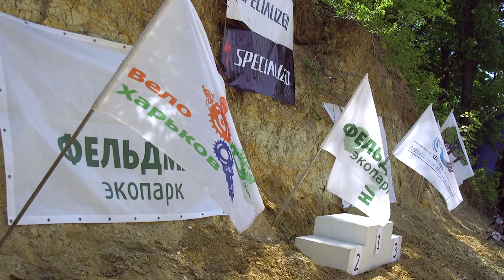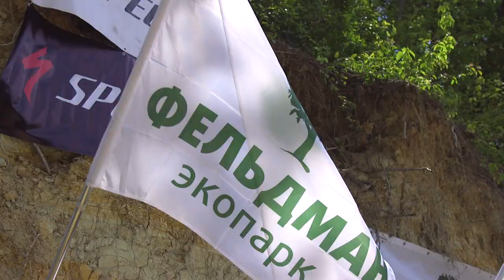Экстрим, мастерство и природа: в Фельдман Экопарк прошел чемпионат по кросс-кантри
От сотни колес велотрасса FELDMAN CRAZY BIKES просто-таки искрила в июньский уик-энд: здесь мастерски одолевали препятствия разгорячённые спортсмены, борясь за титул чемпиона! Будоражащая атмосфера состязания по горному велосипеду заставит вас вскочить с места и немедля отправится «катать» свой байк по живописной округе нашей трассы. Проверим теорию?